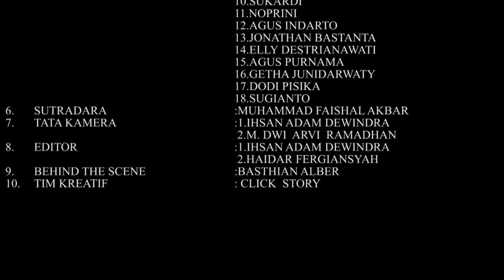Tarian Legenda Kota Kapur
Video Pekan Kebudayaan Daerah (PKD) Provinsi Kepulauan Bangka Belitung Tahun 2020

Menampilkan Tari Legenda Kota Kapur oleh Sanggar Seni Rebang Emas